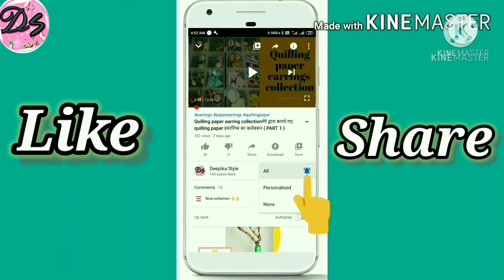Quilling Paper Earring Making Material Name | सिंपल इयररिंग बनाने में कौन कौन से सामान का उपयोग किया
Hello everyone,

Paper Quilling Tools, How to use Quilling Tools, Quilling Tools Demo, How to Use Basic Quilling Tools, Paper Quilling Split, How to use Paper Quilling Crimper tool, Paper Quilling Tool Border Buddy, Basic Quilling For Beginners, quilling comb, JK Arts, DIY, How to Use Quilling Comb, quillingcrimper, quilling mould, beginner quilling, quilling coach, quilling board, quilled flowers, Quilling Basic Shapes, paper filigree, Do it yourself, quilling design, quilling techniqs

Earning making material kit online 👇